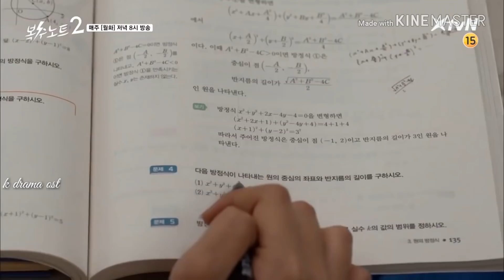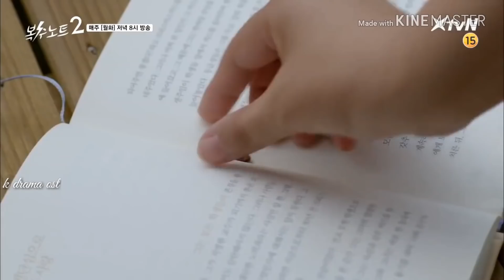[MV](BIGSTAR) -Time to Shine_Revenge Note 2 OST Part 2